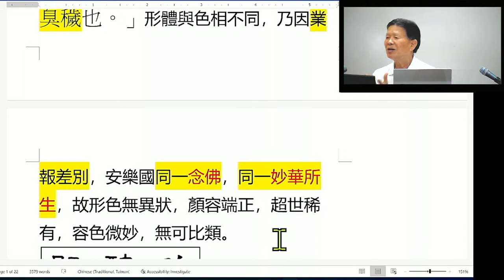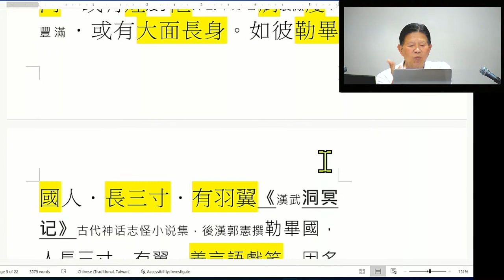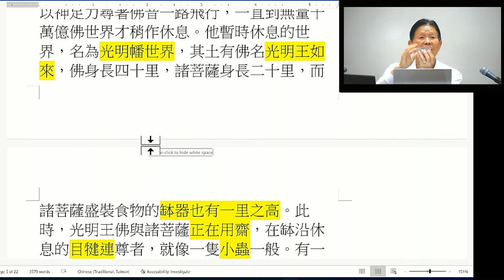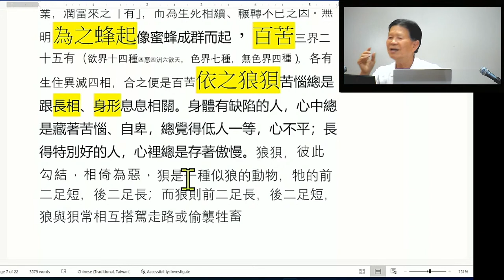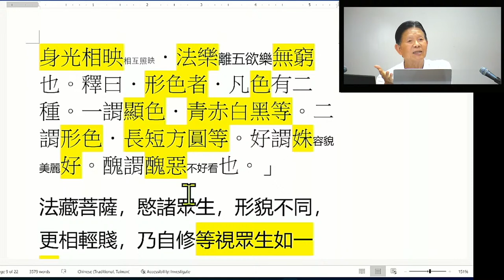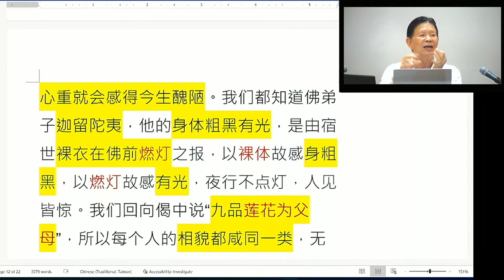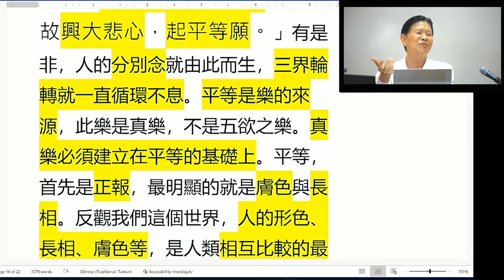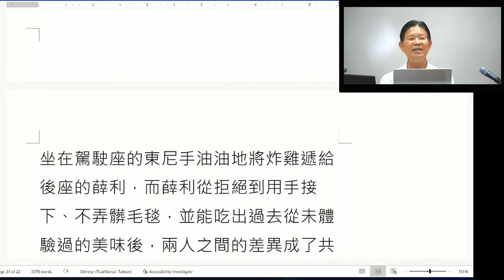第四無有好醜願 - 佛說無量壽經 - Oct 14 @ 4:45pm